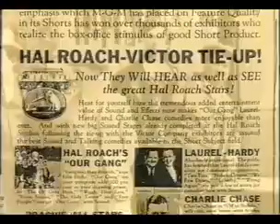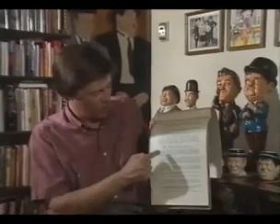stan laurel - biography, 3/6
the last laugh, 1991.
stan laurel biography.
a south bank show special.